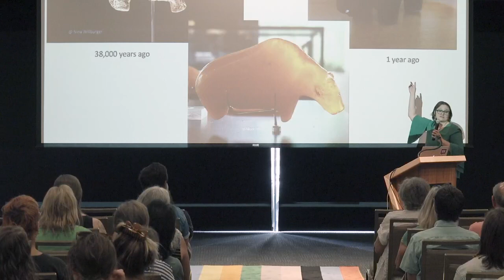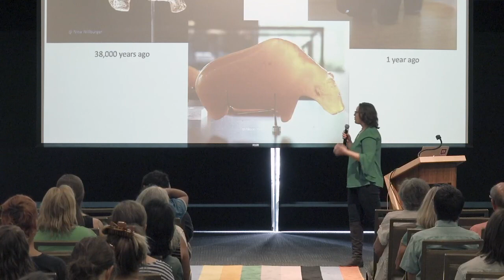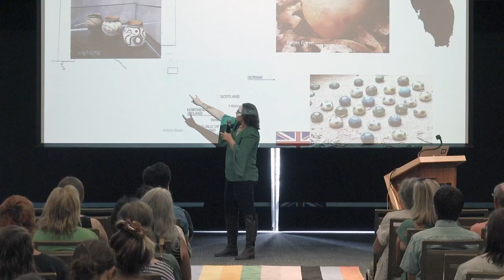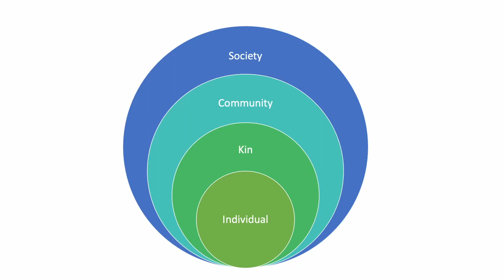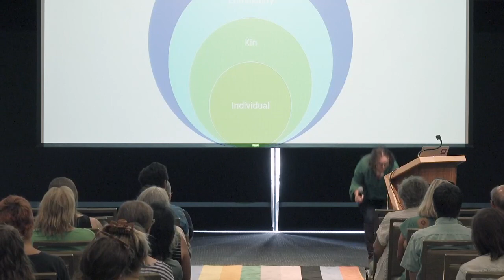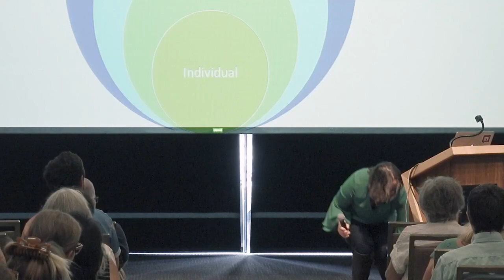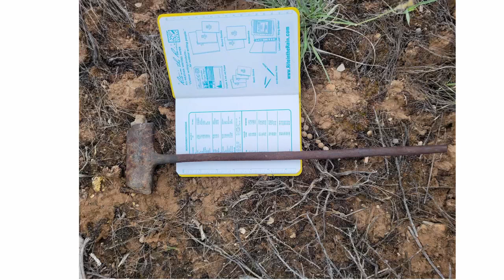Holly Norton: She Ain't No Indiana Jones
"I gotta tell you honestly, I think the finding of the treasure is sometimes way more fun than the treasure itself."

Holly Norton at CreativeMornings Denver, Jul 14, 2023. Free events like this one are hosted every month in dozens of cities. Discover hundreds of talks from the world's creative community